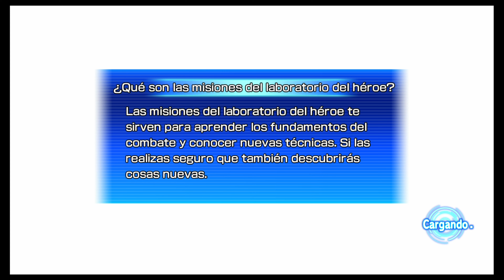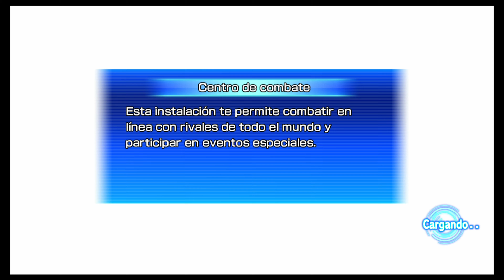#9 Super Dragon Ball Heroes I Modo Arcade I Español I Switch I 4k